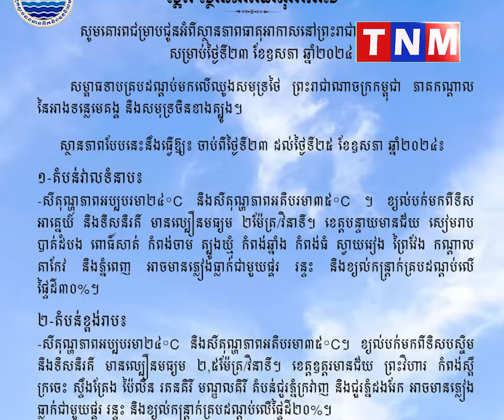ចាប់ពីថ្ងៃនេះដល់ថ្ងៃទី២៥ឧសភា ភ្លៀងបន្តធ្លាក់​គ្របដណ្ដប់លើផ្ទៃដីពី១០ទៅ៣០ភាគរយBuka pengelola tagar.